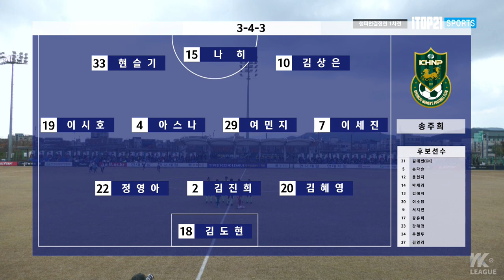1차전 무승부 .. 누구에게 더 이득일까?! - 2022 WK League_챔피언 결정전 1차전 l 경주한수원 vs 인천현대제철 l 2022.11.19 (경주 황성 3구장)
1차전 무승부 .. 누구에게 더 이득일까?! - Highlight - 2022 WK League_챔피언 결정전 1차전 l 경주한수원 vs 인천현대제철  l 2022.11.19 (경주 황성 3구장)